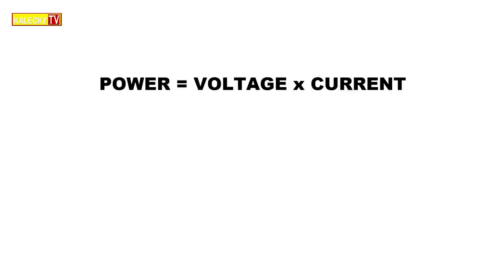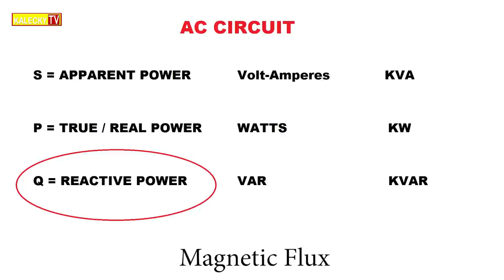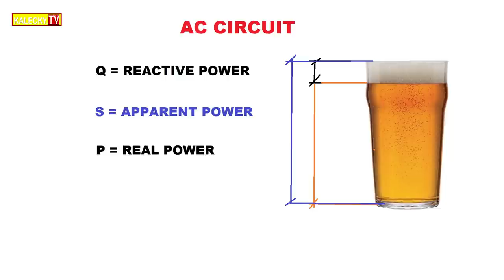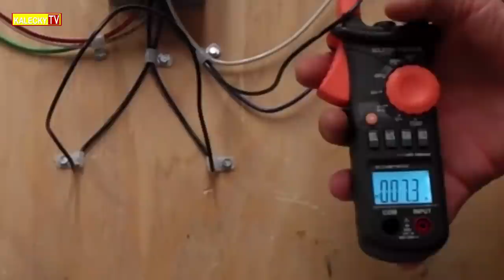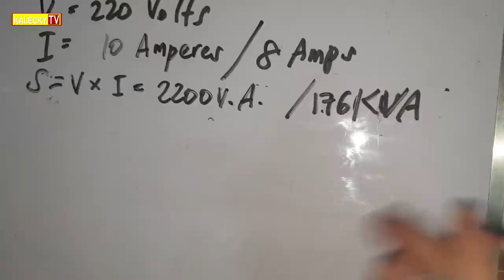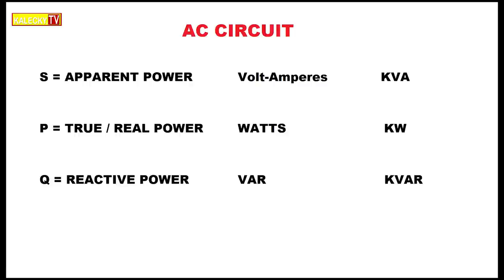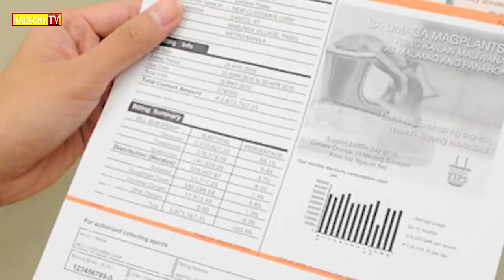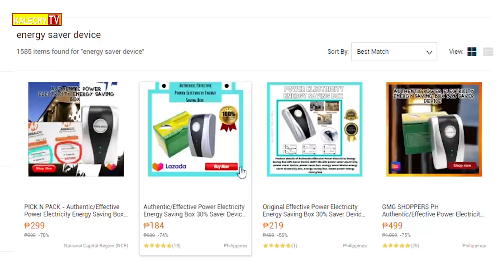NAKAKATIPID BA TALAGA SA ELECTRIC BILL? | POWER FACTOR CORRECTION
S = Apparent Power
P = True Power
Q = Reactive Power